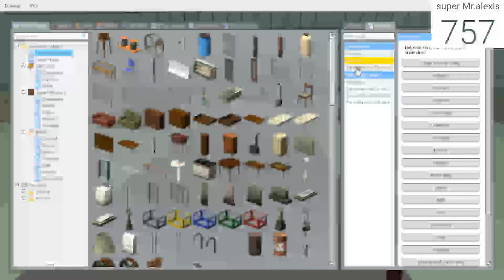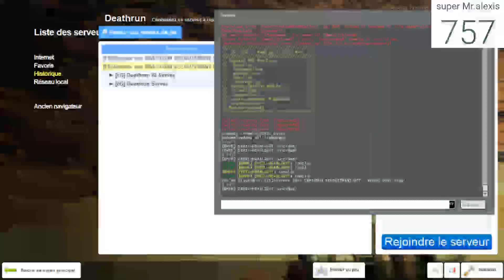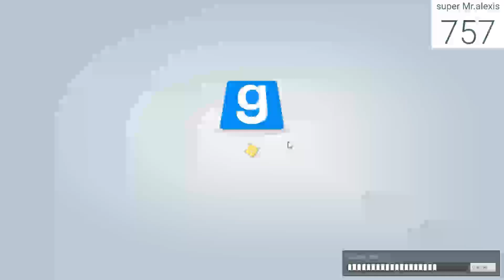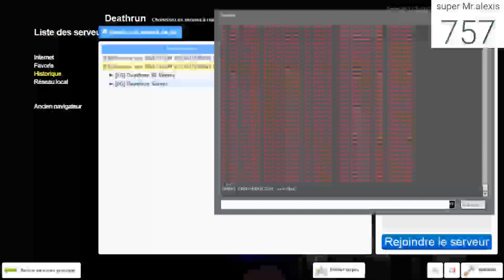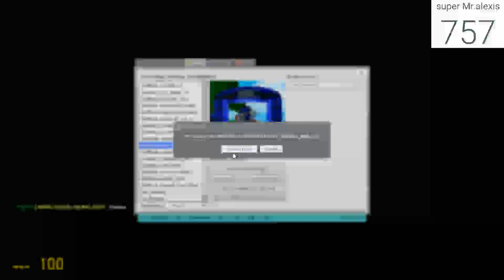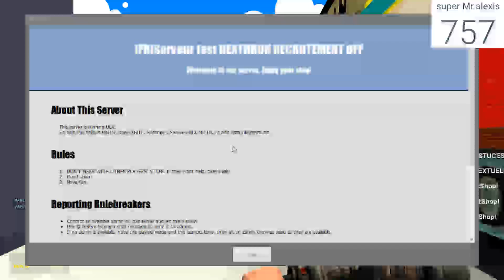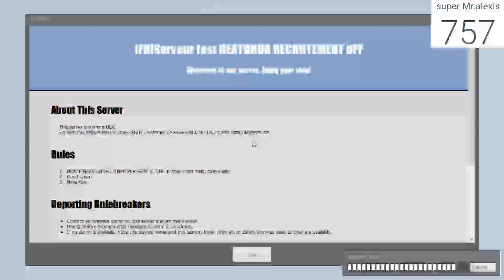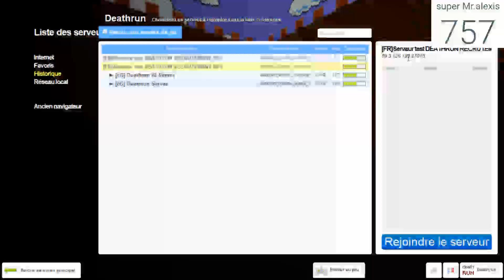gmod je vous présente mon serveur gmod deathrun !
pour rejoindre il faut faire f10 sur gmod apres il va avoir le console apres tape le command : connect apres metter ip du serveur c'est 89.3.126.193 voila mon discord c'est voila le lieu de description !!!